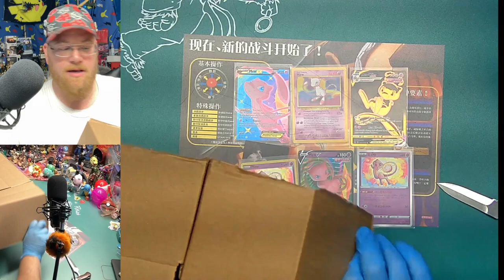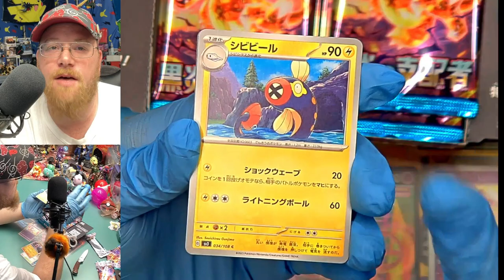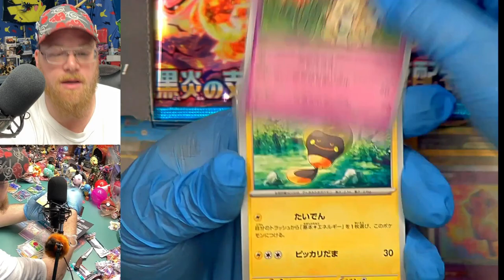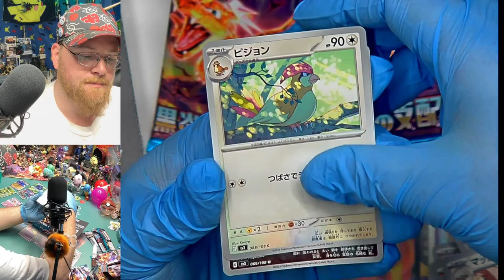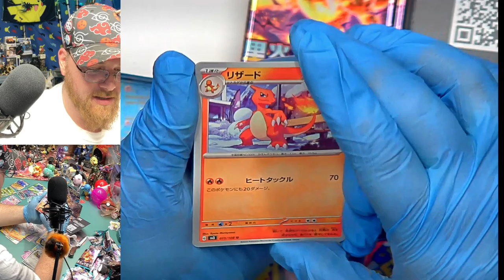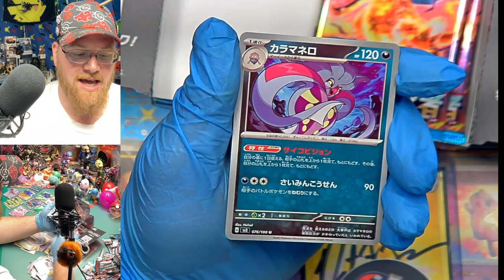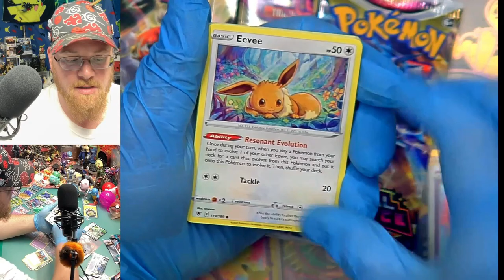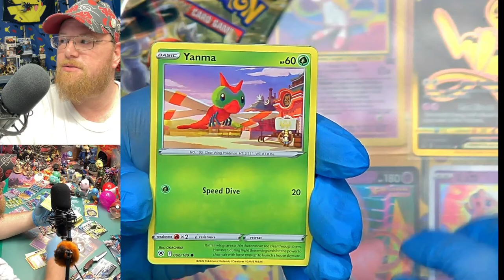Deep Pocket Monster Sent Us This!!! | Plus Our Own Givaway!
Shout out to @deeppocketmonster for doing the things he does for the Poketube community! And for that electric energy :) Paying it forward we will be giving away 10 packs of Astral Radiance to One lucky subscriber! Details are in the video. Now, step into the shadows as we unveil the mysteries within Deep Pocket Monster's Ruler of the Black Flame Pokemon Giveaway Box! This exclusive box holds the promise of dark and powerful Pokemon waiting to be revealed. Join us as we unbox its contents, showcasing the sinister allure of the Black Flame. Will we find rare Pokemon and treasures? Watch to find out and participate in this exciting giveaway experience.